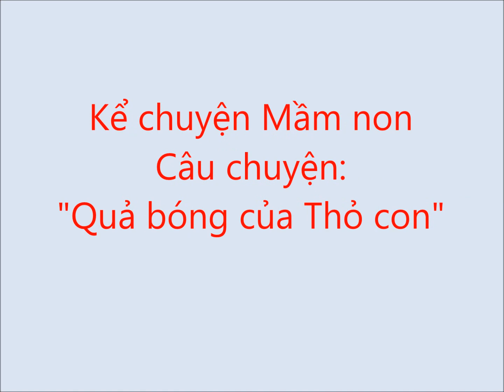Kể chuyện Quả bóng của Thỏ con - Mầm non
Thư viện Âm nhạc MinhkingAudio 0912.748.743